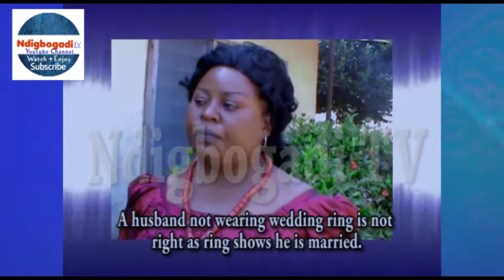Men Not Wearing Rings Tessy